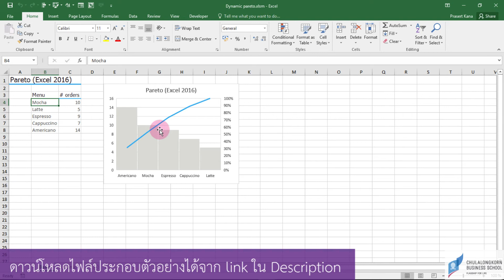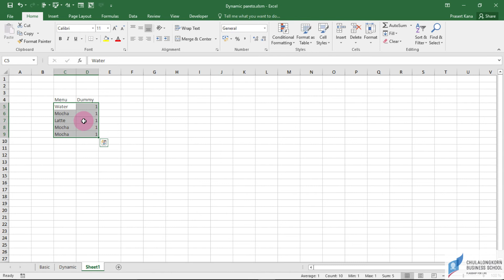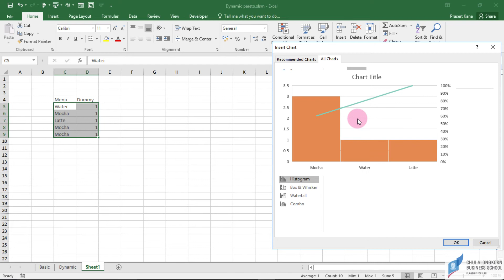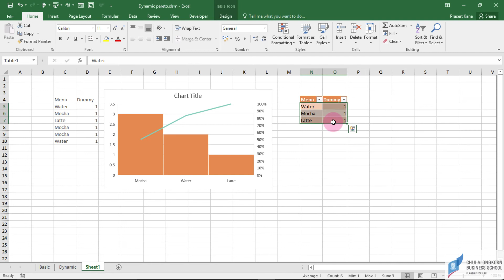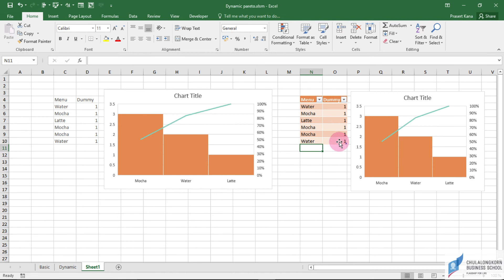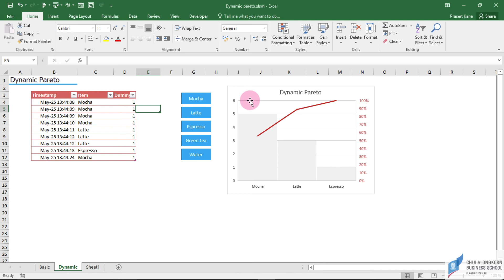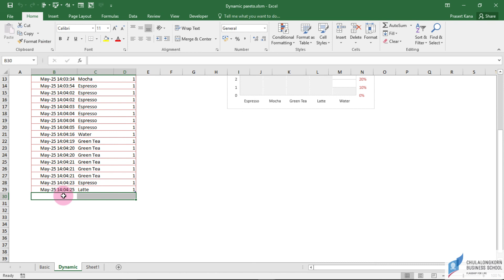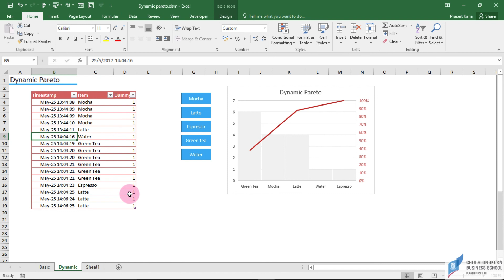การสร้างกราฟด้วย Excel: การสร้างกราฟ Dynamic Pareto จากข้อมูลแบบกลุ่ม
เทคนิคการสร้างกราฟแบบ Pareto จากข้อมูลแบบกลุ่ม

เทคนิคที่ใช้ประกอบไปด้วย
1) การสร้างตารางเพื่อใช้เก็บข้อมูลแบบกลุ่ม (categorical variable) สำหรับนำมาสร้างกราฟ Pareto เช่น รายการขายเครื่องดื่ม
2) สร้างกราฟแบบ Pareto (Excel 2016) ที่ปรับตามขนาดของแถวในตารางที่เปลี่ยนแปลงไป
3) การใช้ VBA เพื่อจำลองระบบการบันทึกรายการขายเครื่องดื่ม ซึ่งจะทำการเพิ่มข้อมูลการสั่งเครื่องดื่มพร้อมกับเวลาที่สั่งเข้าไปในตาราง

ดาวน์โหลดไฟล์ตัวอย่างได้ที่